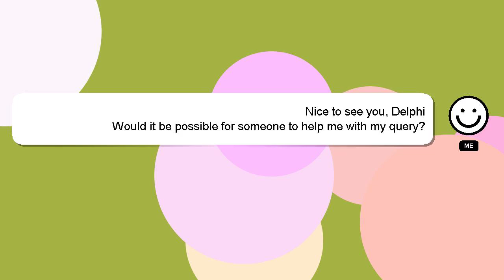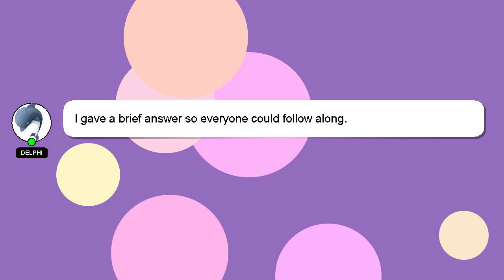How to monitor kubernetes with prometheus and grafana?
A brief presentation of myself, Greetings, my name is Delphi. I am here to assist you in getting the answers you need. - How to monitor kubernetes with prometheus and grafana?

Don't hesitate to leave a comment or start a chat if you have a more specific question. I will express my appreciation for your answer by 'hearting' it.

*2 What we are experimenting :*